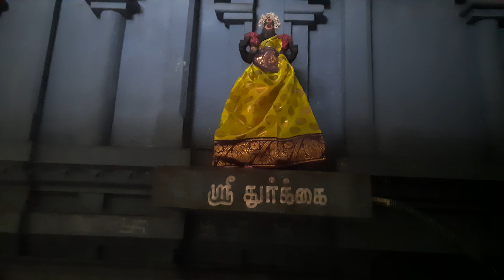Anjaneyar TempleHindu temple in Komarapalayam, Tamil Nadu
Address
Anjineyar temple Ragavendra street, Vijaya Thottam, Komarapalayam, Tamil Nadu 638183

குமாரபாளையம் அக்ரஹாரம் லட்சுமி நாராயண சுவாமி கோவிலில் ஆஞ்சநேய சுவாமிக்கு மஞ்சள், திருமஞ்சனம், பால், தயிர், இளநீர், பன்னீர், உள்ளிட்ட பல சிறப்பு அபிஷேக, அலங்கார ஆராதனைகள் நடந்தது.
கொரோனா தடுப்பு நடவடிக்கையாக சமூக இடைவெளி பின்பற்றி சுவாமி தரிசனம் செய்யவும், முக கவசம் அணியவும், கிருமி நாசினி மருந்து பயன்படுத்திடவும் பொதுமக்கள் அறிவுறுத்தப்பட்டனர்.
பக்தர்களுக்கு பிரசாதம் மற்றும் அன்னதானம் வழங்கப்பட்டது. திருவள்ளுவர் நகர் சவுந்தரராஜ பெருமாள் கோவில், விட்டலபுரி பாண்டுரங்கர் கோவில், ராமர் கோவில், கோட்டைமேடு வரதராஜ பெருமாள் கோவில், கள்ளிப்பாளையம் பெருமாள் கோவில் உள்ளிட்ட பல கோவில்களில் உள்ள ஆஞ்சநேயருக்கு சிறப்பு அபிஷேக, அலங்கார, ஆராதனைகள் நடைபெற்றது.